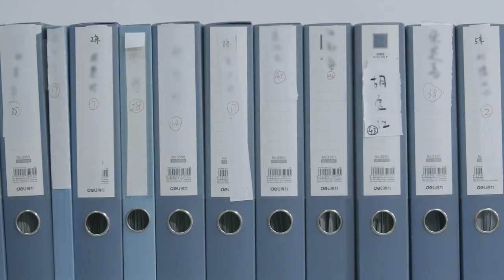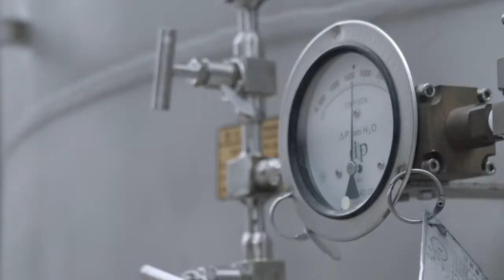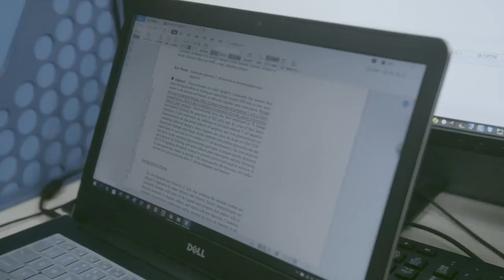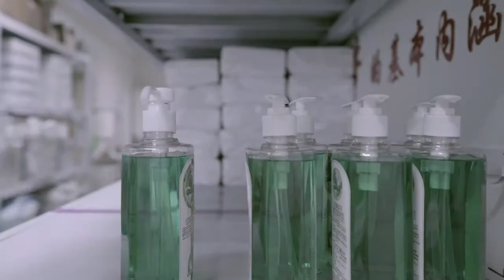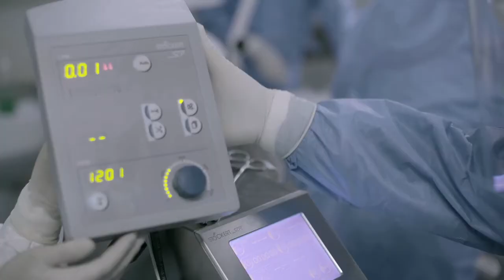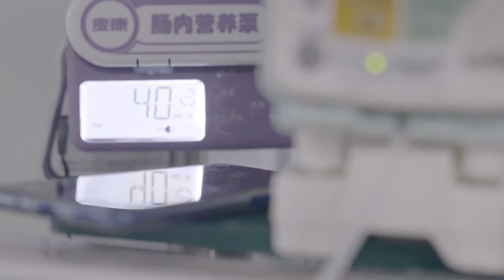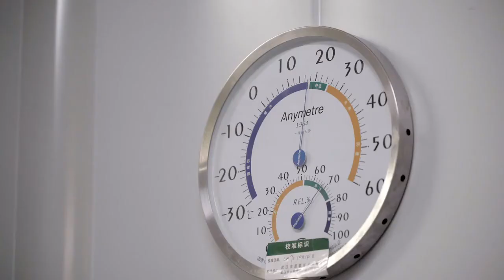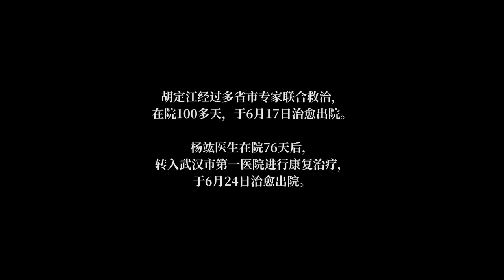纪录片｜蓝盒子：疫情下的武汉ICU，一个病历盒就是一条命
武汉市肺科医院的ICU病房，在新冠疫期，共收治了81名急危重症患者。科室内整齐排放的蓝色病历盒，代表着一条条脆弱又坚韧的生命，也见证着医护人员日夜守护的承诺。